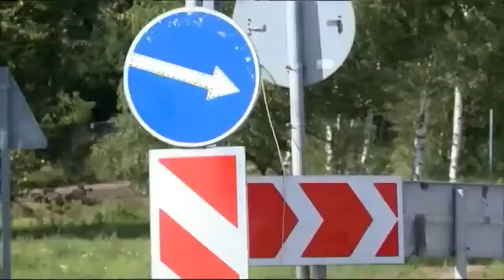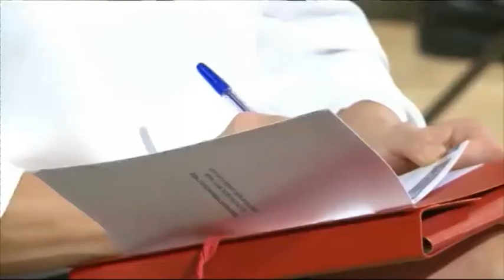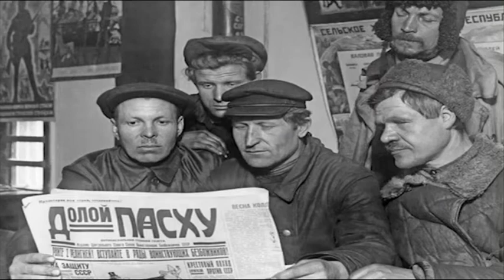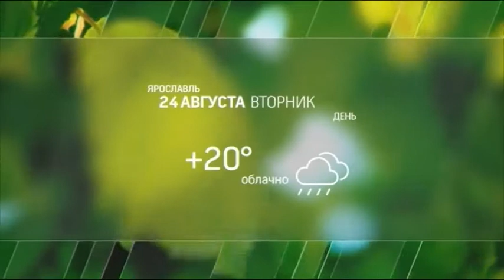Новости Ярославля 23 08 2021